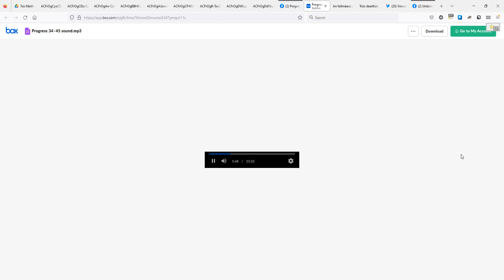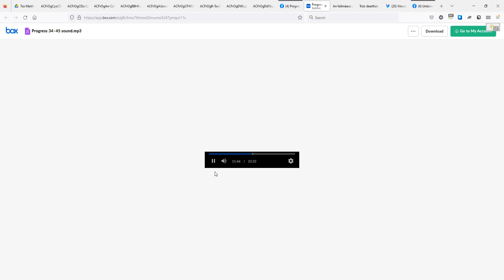Progress In Irish 33 39 Freagra Connaught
Answers to Progress In Irish Exercises
Recorded by Pól Ó Braoin
Progress in Irish Lessons 34–45: